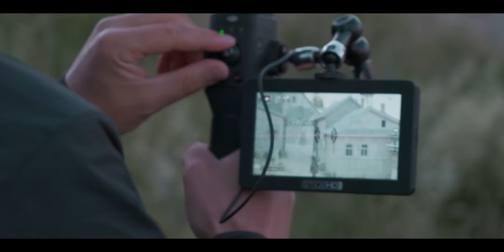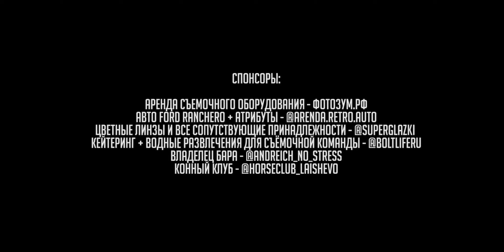ЛАРИН НЕ ПРОТИВ ДЕВОК (как это было на съемках?)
Клип на трек Девки получил норм отзывы, многие интересовались процессом съемки. Выкатываем бекстейдж со съемок. Фильм о фильме практически. Кинодел заценит фишки, как снимался клип, зритель погрузится в атмосферу нашего партизанского видео продакшена, а мы с командой флешбекнемся в те прекрасные съемочные дни. 17го августа приходит на стрим.

Музыка @sam_kashtan
Аранжировка, гитара  @whiskey_maltera
Текст песни @zloilarin

Съемочная команда:
Режиссер, сценарист - @zloilarin
Production team - @dubteam
Продюсер/реквизитор - @memchikov
помощник режиссера/грим/реквизитор - @mary.molotov
Backstage/фотограф - @maksmaksimluk
Координатор, техник - @23_hl

Съемочная команда:
Ассистент режиссера - @kamillamilakem
мейкап/грим - @bert_slow
VHS BACK DOP - @yankolis
Гафер - @safiyllin.s
Бармэн - @adventureofbluecap
постановщик драк - @nikonorov.official
VFX - @boo.yanis

Ковбои:
саксофонист - @mariamarcusmusic

Аренда съемочного оборудования - фотозум.рф
Авто Ford Ranchero + атрибуты - @arenda.retro.auto
Цветные линзы и все сопутствующие принадлежности - @superglazki
Кейтеринг + водные развлечения для съёмочной команды - @boltliferu
Владелец бара - @andreich_no_stress
Конный клуб - @horseclub_laishevo

0:00 - поехали
0:07 - читка Ларина в баре
0:42 - сломали эксклюзивную тачку
0:52 - подготовка к съёмке с дрона
1:10 - ой, херня
1:16 - съёмочное оборудование и фура с дизами
1:51 - главное что-бы не ебнулся
2:08 - запуск дрона
2:38 - читка в поле с танцующим Исусом
3:20 - кулончики "святая вода"
3:28 - про бюджет клипа
4:05 - осветление кожи
4:28 - подготовка локации и "безумие"
4:50 - мало аварий - хорошая статистика
5:10 - спонсор глаз
5:37 - съёмки общения в баре
6:14 - стяжками ебанём
6:33 - Дима на барной стойке
6:45 - скример
7:09 - все не в порядке
7:15 - Исус прикольно моргает
7:29 - Ларин прыгает на стол
7:52 - попытки снять удар ногой
8:08 - сходство клипа с фильмом "от заката до рассвета"
9:33 - кадры с бара
9:45 - дым, МЫ ГОРИИИМ
10:07 - Ларин зоозащитник
10:17 - камера в пакете, инновационная разработка
10:59 - эпичная сцена, прыжок Димы
12:06 - грим девушки
12:11 - как снимали голубя
12:34 - голубь напал на камеру
12:38 - сцена с голубем, лучшее
14:12 - прощание с голубем
14:35 - голубь на воле
14:46 - дурдом
15:00 - сцена с Димой на коне
16:08 - Дим, запомни где ты стоишь
16:39 - пробежка оператора
16:54 - конь нервничает немножко
17:11 - ты приходишь сюда, что-бы бить ебало
17:51 - дрон между ног
18:13 - огромные комары
18:26 - Ларин просит лошадь
19:04 - пей со мной, паршивая сука
19:29 - паркур от Димы
19:52 - съёмка сцены с Димой на высоте
20:42 - слезть то как?
20:49 - окончание первого дня съёмок
21:06 - хаски
21:22 - лошадь укусила камеру
21:27 - комарье ебаное
21:37 - голубь влетает в Диму
21:54 - еее, конец съёмки
22:07 - читка на барной стойке
22:38 - залип на сиськи
23:07 - Ларин толкает девку
23:30 - раз ушатали, два ушатали
24:02 - прыжок Димы через стол
24:58 - Дима посмотри чё происходит
25:08 - Исус хуярит с пистолета
25:52 - съёмка сцены с укусом Ларина
26:27 - Ларина жрут на полу
26:57 - снова грим
27:26 - замена сценария на ходу
27:57 - опять читка
28:26 - титры
28:52 - сцена после титров